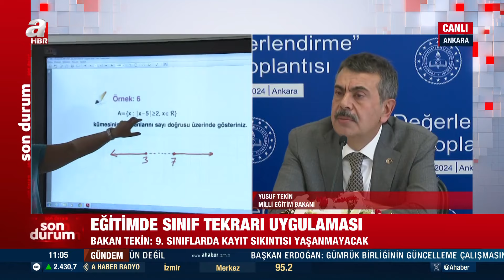Milli Eğitim Bakanı Yusuf Tekin'den mezuniyet kutlamasındaki tartışma ile ilgili flaş açıklama!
Milli Eğitim Bakanı Yusuf Tekin'den mezuniyet kutlamasındaki tartışma ile ilgili flaş açıklama! | A Haber

Milli Eğitim Bakanı Yusuf Tekin yıllık değerlendirme toplantısında açıklamalarda bulundu. Bakan Tekin mezuniyet törenindeki tartışma ile ilgili "Yaşanmasını arzu etmediğimiz bir olaydı, inceleniyor. Gerekli incelemeleri yapıyoruz" ifadelerini kullandı..